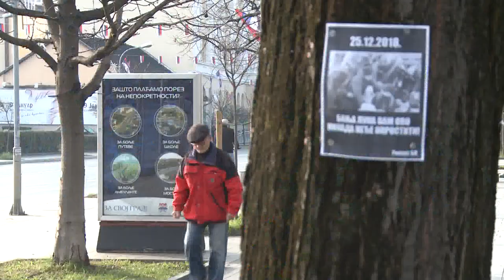Godišnjica progona PzD - Banja Luka (BN TV 2019) HD